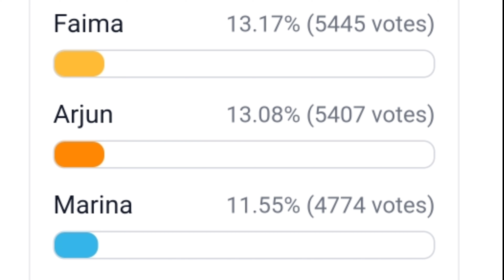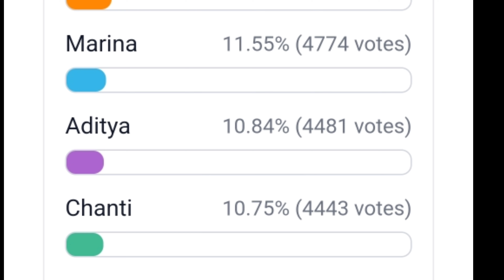Bigg boss 6 telugu 5th week voting polls result ll mind block voting results 🤔😲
Bigg boss 6 telugu 5th week voting polls result|| Voting polls results complete 💯 changed 😍😘

Bigg boss 6 telugu week 5 voting polls result shocking trends
arjun in elimination danger

Inaya tops in voting Arjun voting secret